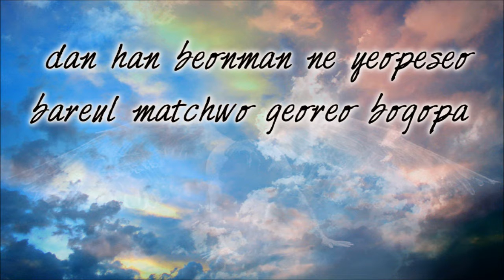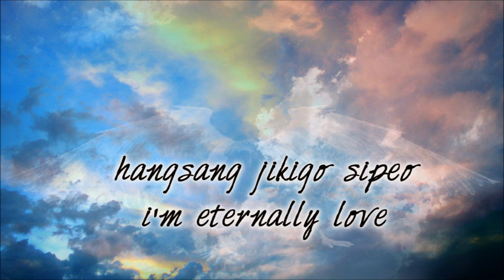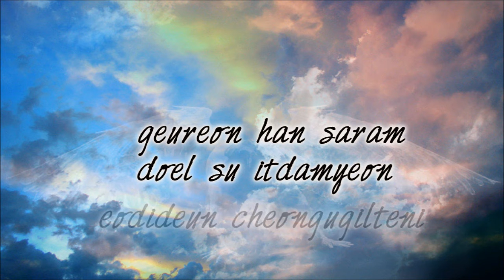EXO-K - Angel [karaoke]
Angel by EXO-K instrumental with onscreen lyrics

credits:
instrumental by d90lovesnsd
romanization by jean22s @ CODE:EXO
EXO and SM Entertainment